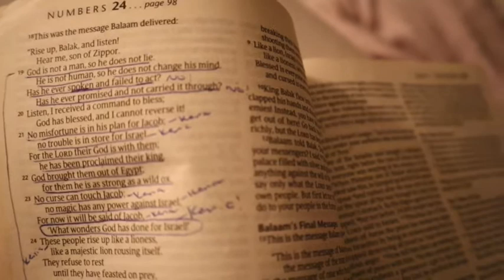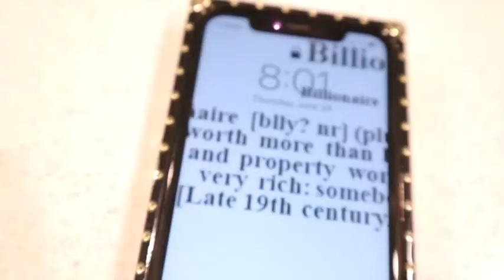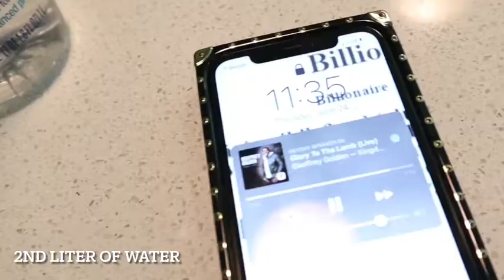Keria’s 2021 Productive Morning Routine REALISTIC + New Colorful Camera Cases | King Keria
Today’s video is my productive morning routine. a little different from my recent vlogs, and if I’m honest I wasn’t going to post the video because I felt it was very personal and out of my comfort zone. But hopefully this productive morning routine helps someone to be more productive in the early parts of their day ❤️.